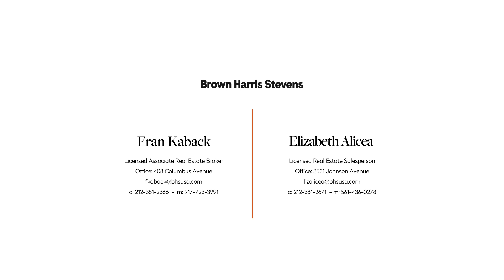8 Nob Hill Drive #8 - Elmsford, New York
8 Nob Hill Drive #8  -  Elmsford, New York  -  Web ID: 20782406

Fran Kaback
Licensed Associate Real Estate Broker
Office: 408 Columbus Avenue

Elizabeth Alicea
Licensed Real Estate Salesperson
Office: 3531 Johnson Avenue

Listing Details

Elmsford, New York
New Listing
Condominium
Maintenance/CC: $445

Info & Amenities

Type: Duplex
Rooms: 4.0
Bedrooms: 2
Full Bathrooms: 2
Half Bathrooms: 1.0
Windowed kitchen: Yes
Outdoor space: Balcony
Air conditioning: Central Air
Washer and dryer: Yes
Period: Post-War
Built: 1990
Building Type: Townhouse
Pets allowed: Yes